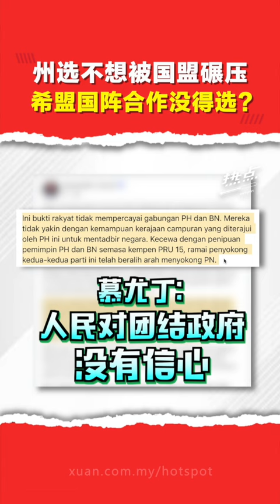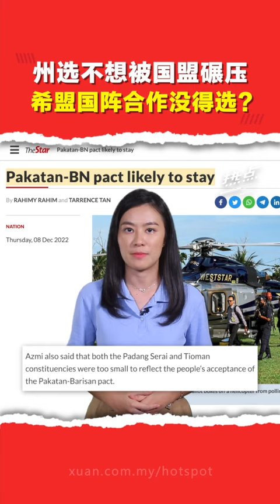州选不想被国盟碾压 希盟国阵合作没得选？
▌热点短视频 ▌昨天两场补选的成绩出炉后，各别胜出的国阵和国盟之间的争锋，已经从实地战场，转为舆论战场，各有盘算想要带风向！